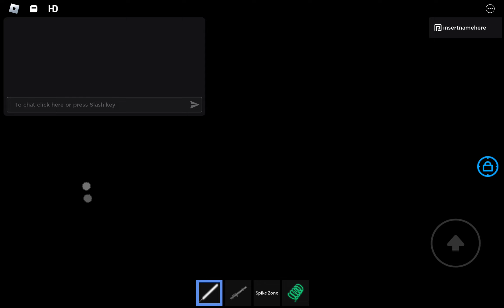interminable pm 6:06 sublevel 50